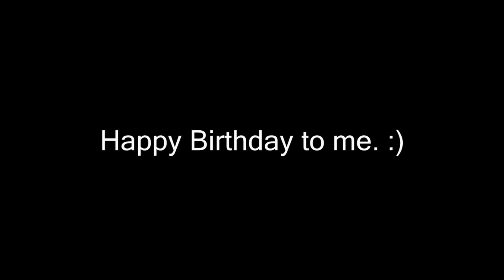Happy Birthday to me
Happy Birthday to mee!
-Birthday on 11th
-post Vid at the 10th
-GG grimm